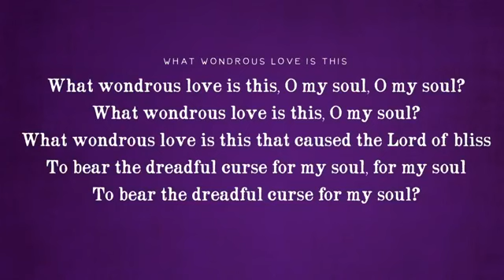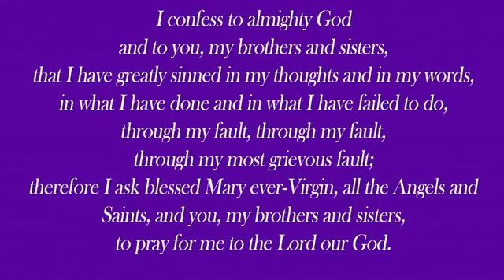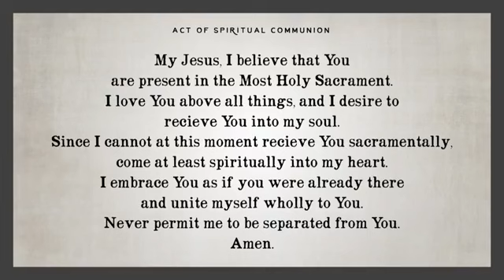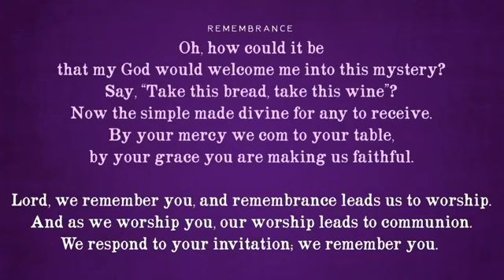Mass of the Lord's Supper April 9 2020 at St. John the Evangelist, Long Green Valley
Holy Thursday Mass of the Lord's Supper at St. John the Evangelist